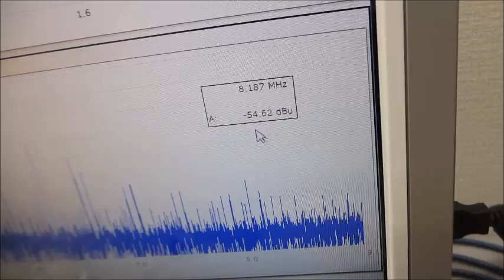オリジナル超音波実験動画（超音波システム研究所）